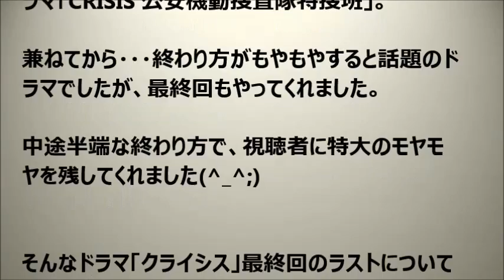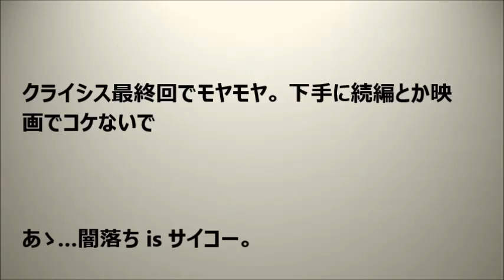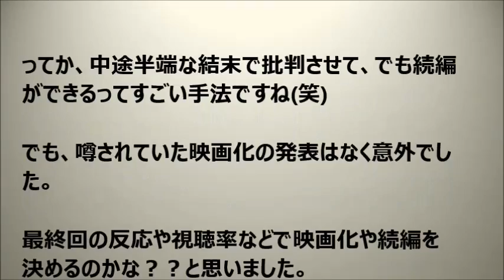クライシス最終回が後味悪いしモヤモヤでツイッターは批判の声続出？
6月13日に惜しまれつつも最終回を迎えた人気ドラマ「CRISIS 公安機動捜査隊特捜班」。

兼ねてから・・・終わり方がもやもやすると話題のドラマでしたが、最終回もやってくれました。

中途半端な終わり方で、視聴者に特大のモヤモヤを残してくれました(^_^;)